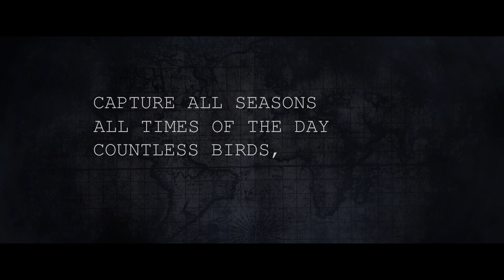WHISTLE BLOWING SUIT | MOVIE | TRAILER | चित्रपट - विस्टल ब्लोइंग सूट | बहुस्तरीय आगळा वेगळा प्रयोग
हा ट्रेलर पहाताना ‘मेंदूने’ सर्व ‘नीट ऐकणे’... आणि ‘मेंदूने’ सर्व ‘नीट पहाणे’ अपेक्षित आहे. हेडफोन लावून कानाची ऐकण्याची ताकद वाढवता येते. चांगल्या स्क्रीनमुळे डोळे सर्व नीट पाहू शकतील. मात्र या ट्रेलरचा खरा रसास्वाद घेण्यासाठी ‘मेंदूने प्रेक्षक’ व्हावे.
Audio-Visual |दृकश्राव्य | Multi Layered | बहुस्तरीय आविष्काराचा आगळा वेगळा प्रयोग !!
AAI SHREE BHAGAVATI DEVI PRODUCTION
WHISTLE BLOWING SUIT
Introducing
VISHAKHA KASHALKAR
WRITER & DIRECTOR
DYANESHWAR MARGAJJ
2021
चित्रपटाचा हा ट्रेलर पाहून आलेली प्रतिक्रिया -

अवकाशाचा भलाथोरला पल्ला कवेत घेणारं अद्भुत, विलक्षण असं काही तरी पाहिलं, ऐकलं आणि लवकरात लवकर हा चित्रपट पाहण्याची उत्सुकता लागून राहिली आहे. खूप खूप शुभेच्छा.
- अशोक राणे

Ashok Rane is a two-time National Award-winning film critic, the director of the Indian Film Academy, a professor of film studies for 35 years, film mentor, coorditator-Maharashtra Film and Stage Cultural Development Corporation,and an author of several books on cinema.

Jury member -

@Rotterdam International Film Festival
@Montreal World Film Festival
@Busan International Film Festival
@Moscow International Film Festival